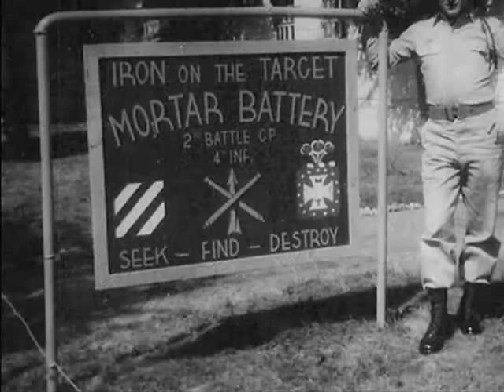James S. Fish - U.S. Army